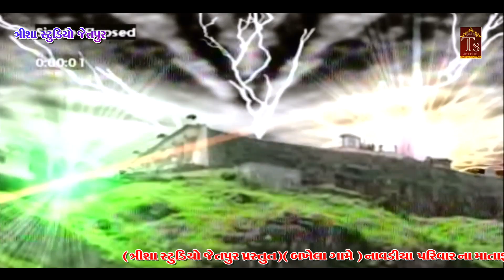Mari Mata na Pagala Jiya Jiya Thay Tiya Tiya Savanu Saru Thay Kalakar Ajay Sathadiya Trisha Studio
CONTECT : SAGAR RATHOD
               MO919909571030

(D O P=VIKRAM RATHOD)
(D O P=MUKESH RATHOD)
(D O P=SAMEER ZALA)

(D O P=MILAN SOLANKI)

(EDITING=Mukesh Rathod)

(TRISHA=STUDIO=JETPUR)